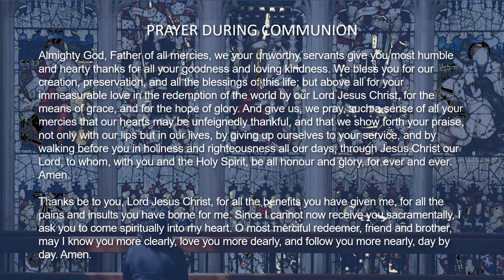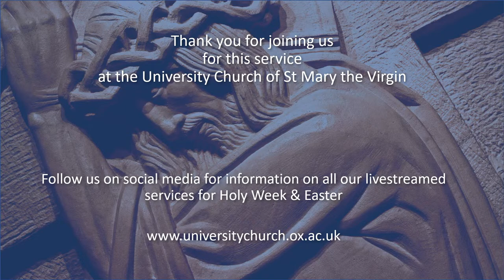Choral Eucharist of the Last Supper at the University Church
Welcome to the University Church of St Mary the Virgin, Oxford. This service of Choral Eucharist of the Last Supper. celebrates the institution of the Eucharist by Christ with his disciples in the upper room, where he washes their feet like a servant, instructs them to remember him in blessing and sharing bread and wine, and gives them a new commandment (Mandatum novum, from which 'Maundy Thursday' receives its name) to 'love one another' (John 13.34).

At the close of the service, the Eucharistic bread, the body of Christ, is placed in repose on the high altar, and the sanctuaries are stripped and laid bare. All are invited to observe a short vigil in the Chancel, as Christ asked his disciples to wait a while with him. After a brief time of silence, the Gospel of the Watch is read, coins are scattered on the chancel floor, and all depart in silence, symbolic of the disciples leaving Christ to face imprisonment, torture, and death alone.

The Revd Hannah Cartwright, Associate Vicar, is presiding, and the preacher is the Revd Dr Katherine Sonderegger, Author and Distinguished Professor of Systematic Theology at Virginia Theological Seminary. The Mass Setting is Communion Service in Cand F - C V Stanford (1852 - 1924), and is sung by the University Church Choir, directed by Robert Howarth. The Organist is James Brown.

If you are new and would like to receive our weekly e-newsletter about events and services at St Mary’s, sign up

Produced by Ana-Maria Niculcea, Communications, Digital & Marketing Officer